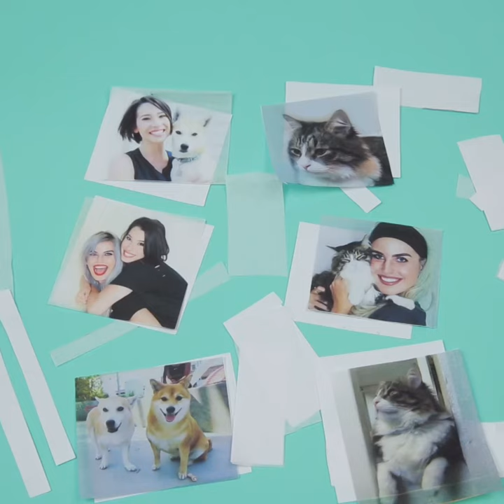DIY Photo Candles | HG Craft | HelloGiggles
Can you candle it?

Founded by actress/musician ZOOEY DESCHANEL, producer SOPHIA ROSSI and writer/Internet Sensation MOLLY MCALEER, HelloGiggles is the ultimate entertainment destination for smart, independent and creative females. Everything hosted on the site will be lady-friendly, so visitors need not worry about finding the standard Boys Club content that makes many entertainment sites unappealing to so many of us.